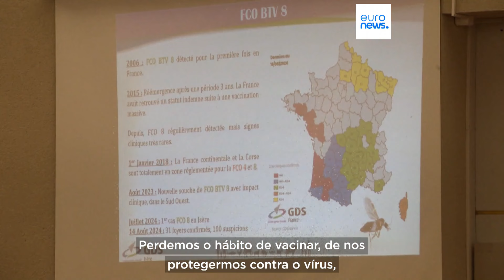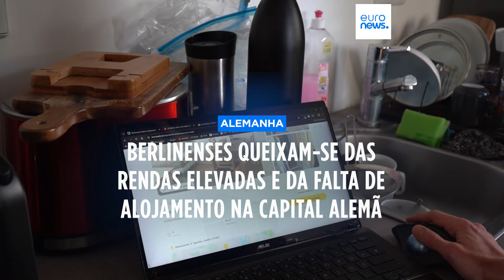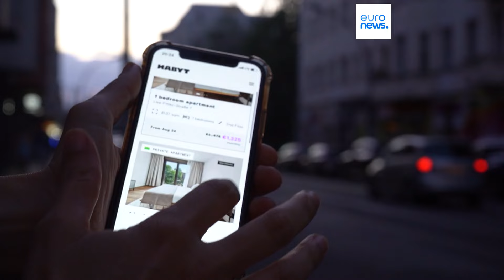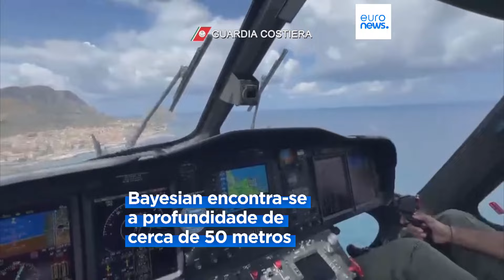As notícias do dia | 22 agosto 2024 - Noite